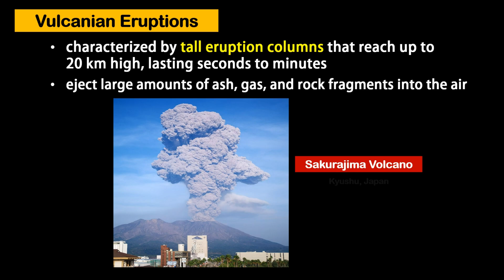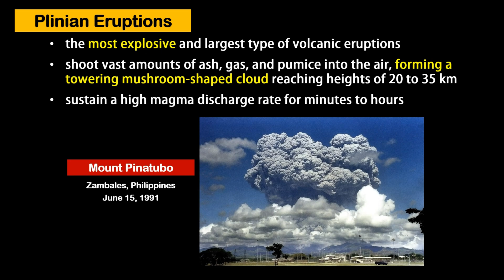Vulcanian VS Plinian Eruptions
Vulcanian Eruptions are characterized by tall eruption columns that reach up to 20 km high, lasting seconds to minutes. They eject large amounts of ash, gas, and rock fragments into the air. Sakurajima Volcano in Kyushu, Japan, which erupted on April 27, 2021, is an example of a Vulcanian eruption

Plinian Eruptions are the most explosive and largest type of volcanic eruptions. They shoot vast amounts of ash, gas, and pumice into the air, forming a towering mushroom-shaped cloud reaching heights of 20 to 35 km. These eruptions sustain a high magma discharge rate for minutes to hours. The eruption of Mount Pinatubo in Zambales, Philippines, on June 15, 1991, showcased a Plinian eruption, marking one of the most explosive eruptions in the world's history.